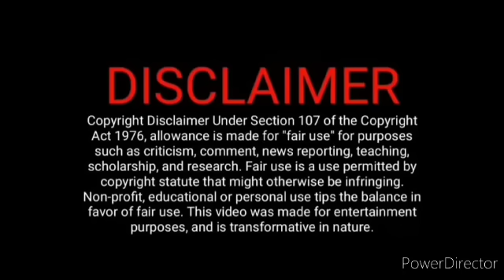சித்தார்த்யிடம் டைரி கொடுத்த தமன்னா